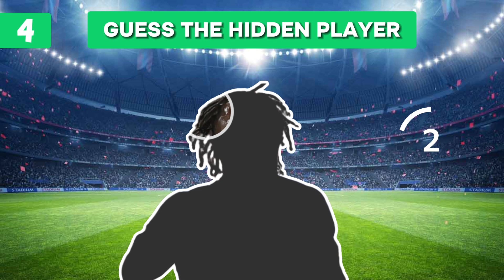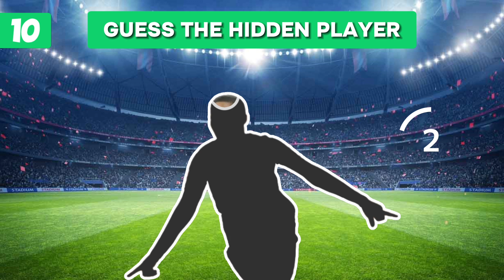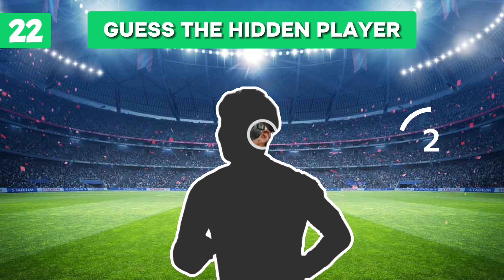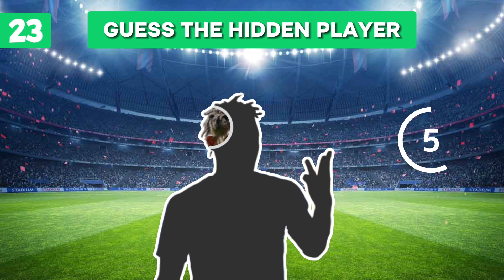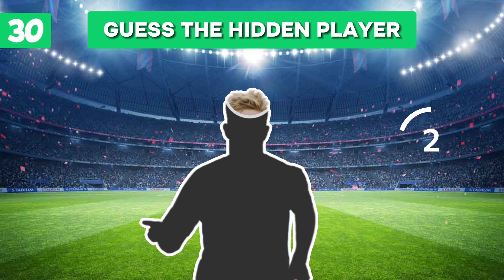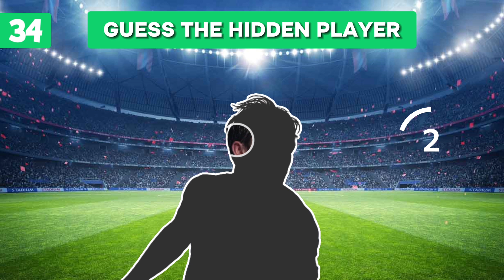Guess The Premier League Player by Silhouette // Football Quiz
Hello everyone! Epic Football Quiz Presents - Guess The Premier League Player by Silhouette // Football Quiz

In todays football quiz video we are bringing you a new challenge... We want to know if you can Guess The Premier League Player by Silhouette so that you can test your knowledge of the most popular football players in the Premier League and see if you are the ultimate football fan.

Leagues Included in Epic Football Quiz include:
- Premier League
- Championship
- La Liga
- Bundesliga
- Ligue 1
- Scottish Premier League
- Series A

All Music by CreatorMix.com